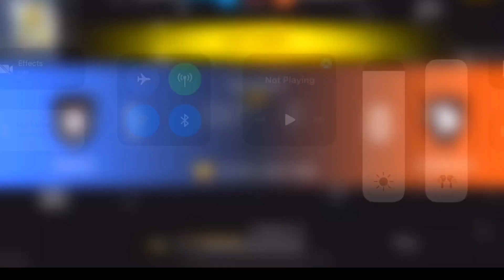My Free Fire Account Suspended 😭 7 Days lo 1 Lakh Account Ban 😳 What Happened Garena 🤬